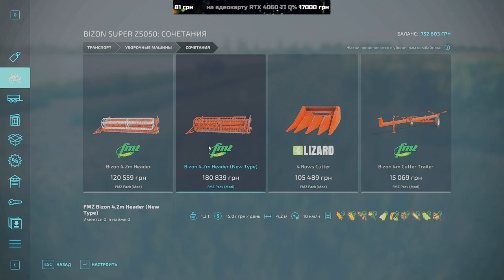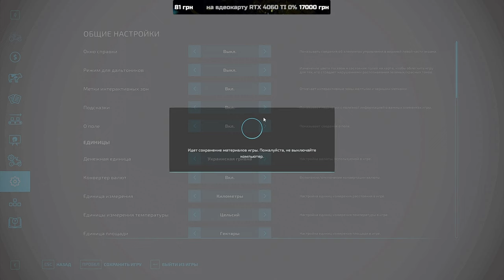💙💛🇺🇦 Відновлюєм стару ферму діда село Горбані FS 22 ч.22 /Карта «СВК Горбани» Farming Simulator 2022